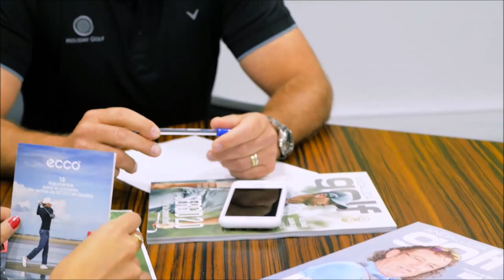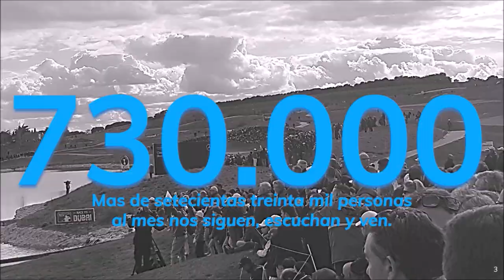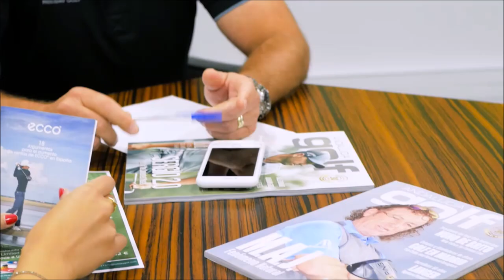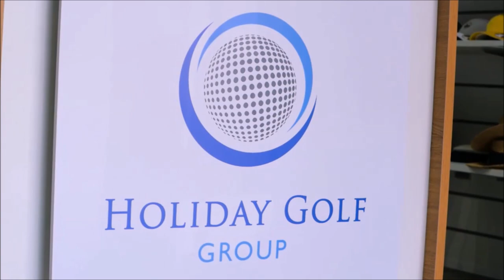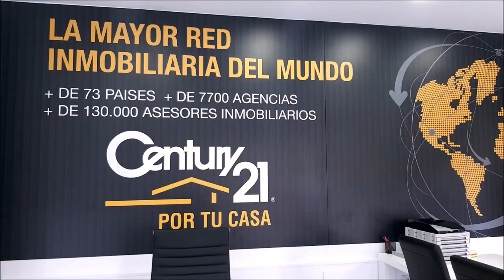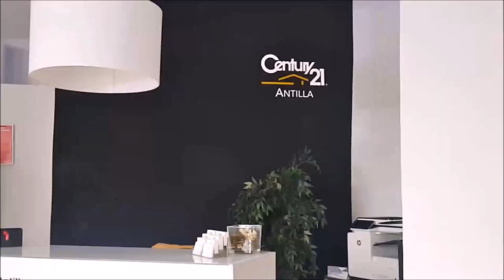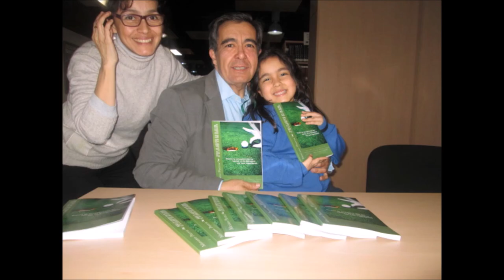188 SPORTS AND GOLF GUSTAVO LEBRERO SANCTI PETRI HILLS GOLF JOSE MIGUEL FERNANDEZ GOLF POZOBLANCO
Programa SPORTS & GOLF 188 GUSTAVO LEBRERO SANCTI PETRI HILLS GOLF  JOSE MIGUEL FERNANDEZ GOLF POZOBLANCO  junto a Mariano Puerta Director de COaching Golf Radio y TV . Un programa de  @CoachPuerta
sanctipetrihillsgolf pozoblancogolf golf Escuchas y Ves, ¡Coaching Golf Radio y Televisión!
550.000 personas, al mes, interesadas en el golf, el turismo, la gastronomía, deportes….
3 programas semanales, más de 500 en 3 años.